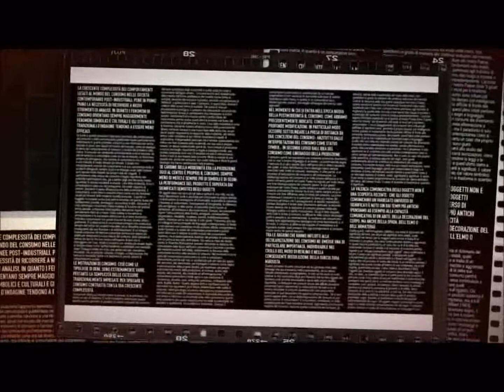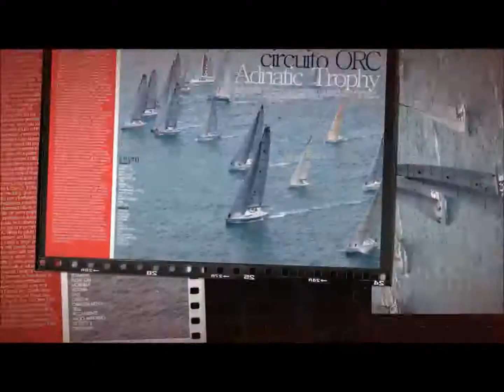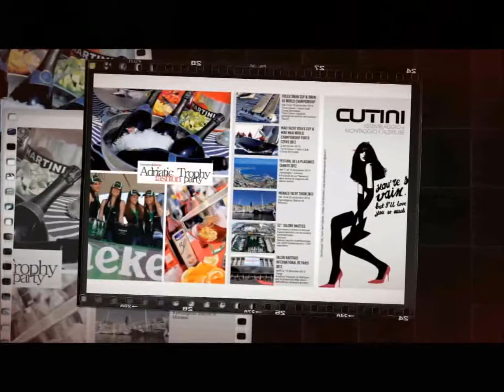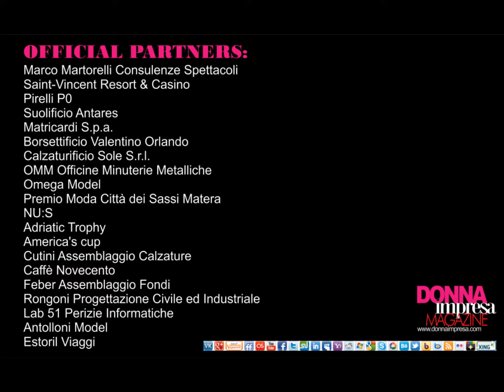Donna Impresa magazine Luca Frigerio St. Vincent 2012 by Bruno Baldassarri Porto San Giorgio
SPECIAL THANKS: Marco Martorelli (Roma) - Marco Fiore (Direttore Commerciale Sain-Vincent Casino de La Vallèe) - Enzo Centonze e Sabrina Gallitto (Agenzia Publimusic Matera) - Pasquale Salsano Smac Event (Salerno) - Eleonora Luciani (Porto San Giorgio) - Dina Della Schiava (Udine) - A.N.C.I.Associazione Nazionale Calzaturieri Italiani (Milano)
Riccardo Gubbiani Promoter internazionale del Fashion Made in Italy
Naomy Chittani Modella (Lecce)
Kasta Model (Bucarest)
Federica Mariani Titolare Estoril Viaggi (Grottammare)
Fabio Senzacqua Titolare Le Gall (Porto San Giorgio)
Franco Ciambella Stilista (Roma)
Giampiero Marcatili Caffè Novecento (Porto San Giorgio)
Michele Miglionico (Roma)
Edoardo Secchi (Italia France Group Roma-Paris)
Ippolito Matricardi (Matricardi Spa)

INTERPRETI (in ordine di apparizione)
*Luca Frigerio *Valeriana Mariani *Simona Politi *Lorena Magliocco *Chiara Banelli *Arianna Chieli *Beatrice Giasi *Barbara Panzeri *Silvia Bottaro *Cleto Sagripanti *Michele Tronconi *Laura Gherardi *Francesco Morace *Giordano Gironacci *Santo Versace *Miuccia Prada *Alessia Fabi *Gaetano Marzotto *Barbara Jovine *Valentino Orlandi *Francesca Rinaldi *Ippolito Matricardi *Giuseppe Zanotti *Annarita Pilotti *Edoardo Secchi *Alex Pascoli *Matteo Mignani *Catia Petriola *Antonella Buono *Enzo Centonze *Giuseppe Fata *Savatore Adduce *Valeria Mangani *Eugenio Di Giovanni *Erasmo Fiorentino *Roberto Guarducci *Erika Gottardi *Armando Terribili *Giuseppe D'Urso *Sabrina Gallitto *Michele Miglionico *Franco Ciambella *Federica Balestra *Sara Iannone *Anna Mariani *Guglielmo Marconi Giovannelli *Oliviero Rinaldi *Marco Venturoni *Giuseppe Ferrajoli *Mariagrazia Tetti *Christian Berlakovits *Dani Del Secco D'Aragona *Jacopo Sipari *Alessandro Di Pietro *Luigi Bruno *Giorgio Nerpiti *Stefano Castori *Gianfranco Beleggia *Chiara Andreucci *Paolo Sistilli *Navira Mahmoud *Alan Sorrenti *Bruno Romano Baldassarri
*Marco Palmieri *Fabio Senzacqua *Betty Squadroni *Sharon May Linn *Massimiliano Zerbini Chicco Mc *Gianluca J *Andrea Rogante *Morel Bolea *Ernesto D'Ettorre *Pierfrancesco Verdura *Giampiero *Sandro Cecchini *Caterina Micheli *Fabrizio Pacifici *Giacomo Carlo Perotti *Massimiliano Giorgio *Francesco Rongoni *Matricardi Spa

OFFICIAL PATNERS:
Marco Martorelli Consulenze Spettacoli
Saint-Vincent Resort & Casino
Pirelli P0
Suolificio Antares
Matricardi S.p.a.
Borsettificio Valentino Orlando
Calzaturificio Sole S.r.l.
OMM Officine Minuterie Metalliche
Omega Model
Premio Moda Città dei sassi Matera
NU:S
Adriatic Trophy
America's cup
Cutini Assemblaggio Calzature
Caffè Novecento
Feber Assemblaccio Fondi
Rongoni Progettazione Civile ed Industriale
Lab 51 Perizie Imformatiche
Antolloni Model
Estoril Viaggi